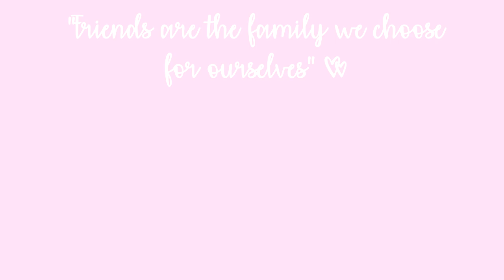MAQUILHAGEM PARA PASSAGEM DE ANO QUE REALÇA OLHOS CLAROS | NYE Makeup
Heyyy girls! Hoje trago-vos vídeo com sugestão de makeup para usarem no réveillon, esta makeup em específico ajuda a realçar os olhos claros, por isso também podem usar como opção para outras festas ao longo do ano. Como é claro que para olhos escuros quem quiser usar também pode e deve, o que interessa é sentirmos-nos bem